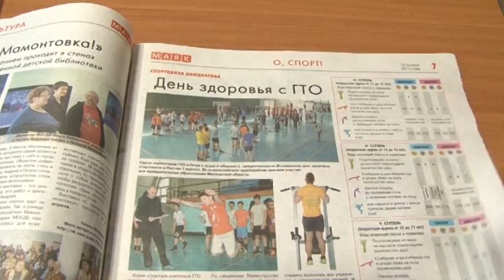Маяк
Реальные добрые дела для ветеранов вместо помпезных речей делают в газете "Маяк".